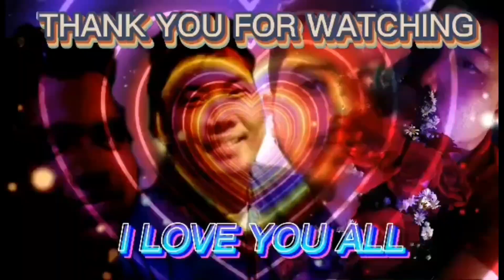BIBILI MUNA KAMI NG LULUTUIN SA HAPUNAN NAMIN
Punta kami ng market bibili ng mga lulutuin sa hapunan